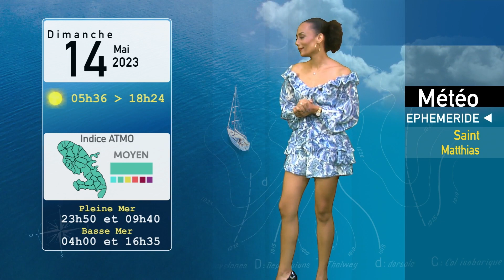Coraline Boissard 13 05 2023